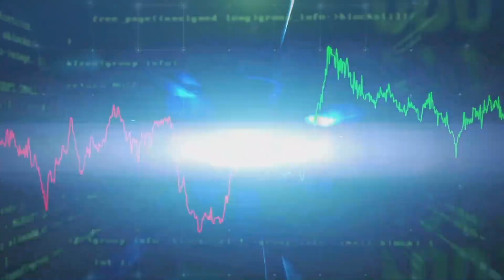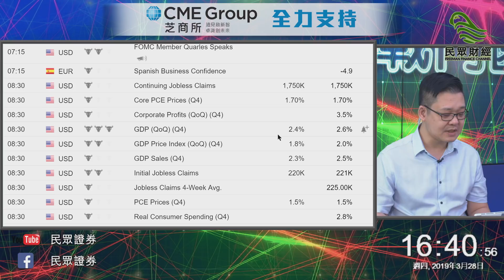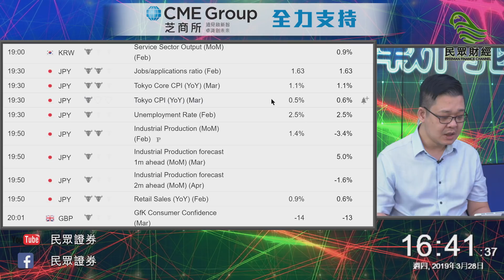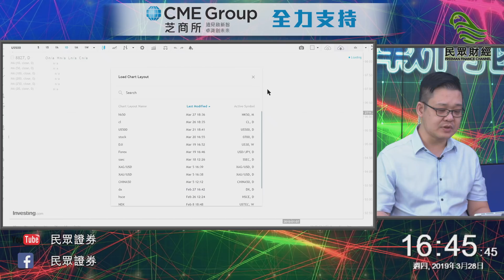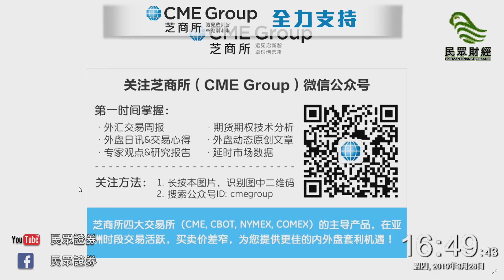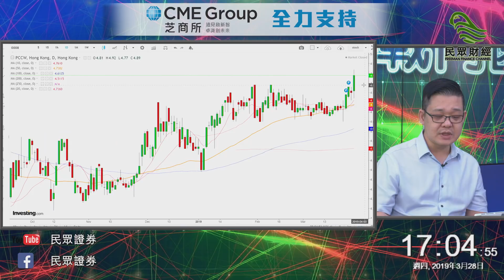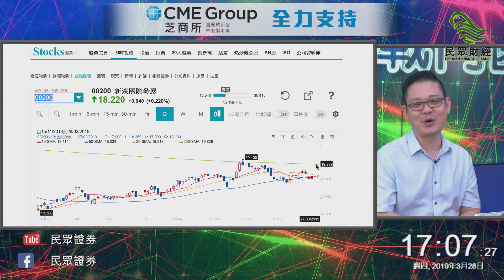【BruceSir環球市場投資教室】明天同你一齊END GAME！_20190328